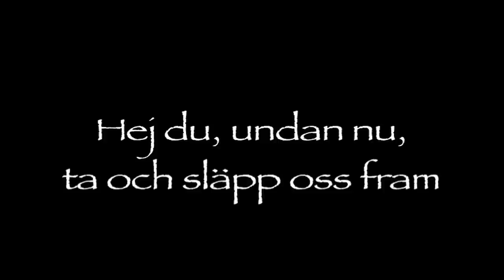Prins Wallin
Så här hade det låtit om Disney gjort film av Stefan Wallins tillträde som SFP:s ordförande 2006. Från Fredag med Jakob & Alfred, varje fredag 21.00 i Radio X3M.